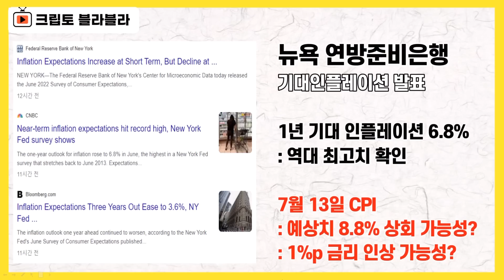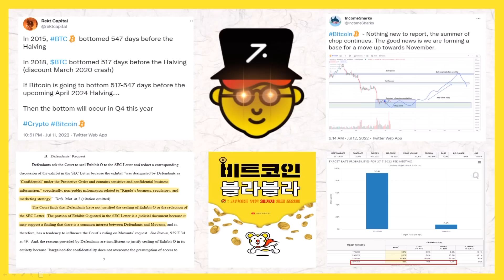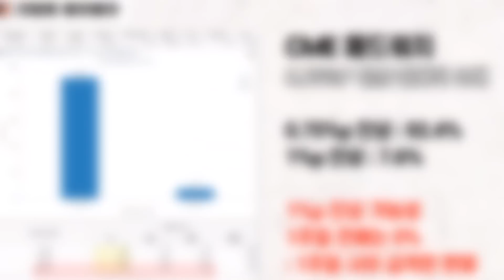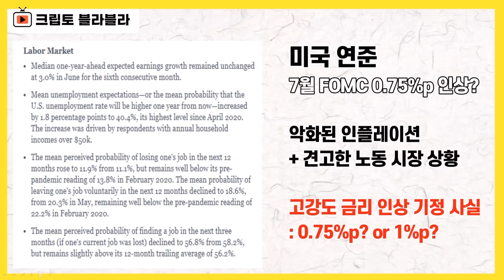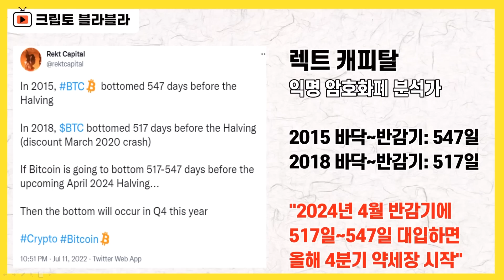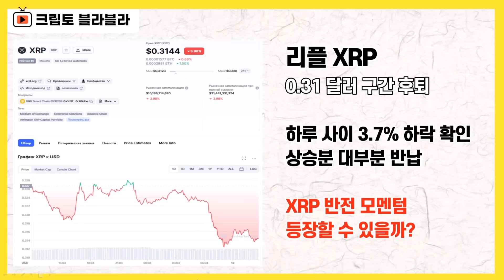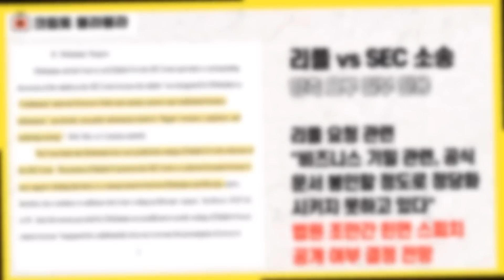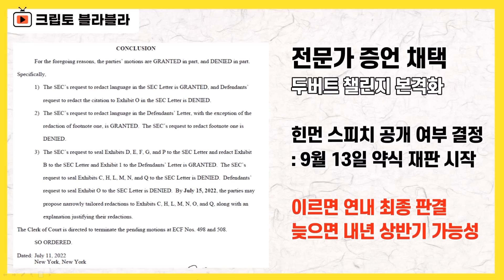리플 소송 속보! 드디어 법원 등판! 인플레이션 D-1, 악재속 긍정 시그널! / 크립토 블라블라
안녕하세요.

단기적으로 거시경제의 방향성을 가를
중요한 지표들의 발표를 앞두고 있다보니
증시도 비트코인도 상당히 어려운 흐름을

뉴욕증시 3대 지수 모두 하락 마감한 가운데
비트코인 역시
2만 달러를 반납하는 모습을 보여주고 있습니다.

중요 지지라인이어야 할 2만 2천 달러
돌파 여부에 주목하고 있다가
졸지에 2만 달러 밑으로 빠지는 상황을
바라보게 된 것입니다.

워낙 시장을 크게 흔들 수 있는 지표에 대한
발표가 목전이다 보니까,
투자자들이 그만큼 움츠러든 것으로
바라볼 수 있는 부분입니다.

13일 발표되는 소비자 물가지수 상황에 대해
좀 더 부정적인 부분을 안겨준 것은
미국의 기대인플레이션이었습니다.

뉴욕 연방준비은행이 조사한 1년 기대인플레이션
지수가 발표가 됐는데,
이게 6.8%를 기록하면서
역대 최고치를 기록한 겁니다.

많은 미국 사람들이
앞으로 1년 동안 상당 수준의 인플레이션이
이어질 것이라고 예상하고 있는 것인데,

이렇다 보니
이번에 발표되는 소비자 물가지수가
시장의 예측치인 8.8%를 넘어서는 것 아니냐,
급기야 연준이 이번달 금리를 인상하면서
1% 포인트를 인상할 수 있는 것 아니냐,
이런 흉흉한 전망들까지 더해지고 있습니다.

시장 분위기가 이렇다 보니
비트코인 강세론을 견지해 온 분석가들조차,
비트코인이 반등할 수 있는 상황이지만,
소비자 물가지수 등 인플레이션 상황을
지켜봐야 한다,
이런 조심스러운 입장을 내놓고 있습니다.

금리 리스크가 그만큼 시장을
아주 강하게 압박하고 있다는 점을
새삼 느낄 수 있는 부분인데,

여러 분석가들이 바라보는 시장 상황도
하나씩 짚어보도록 하겠습니다.

리플 소송과 관련해서는
법원이 이제 본격적으로 갈래타기에 나선
모습입니다.

SEC와 리플 측이 주장하고 있는
전문가 증언 배제 이슈와 관련해
어느 정도 갈리치기에 나선 모습을
확인해주고 있습니다.

세밀하게 의도까지는 파악하기 어려워도,
우려만으로 공식적인 문건을 삭제하거나
비공개할 수는 없다,

이런 큰 기준 안에서
일부는 양측의 요구를 받들였고
또 일부는 양측의 요구를 거절했습니다.

시장이 참 어렵게 흘러가고 있습니다.

뉴욕연은의 기대 인플레이션 지수가
발표된 이후 특히나 더
부정적인 감정을 더하고 있는 모습입니다.

과연 하루 앞으로 다가온
미국의 지난달 인플레이션 지수가
어떻게 나오게 될지가 초미의 관심사인데

한국시간으로 7월 13일 밤 9시 반까지는
이런 모호한 하락 횡보의 양상이
좀 더 이어지게 될지 모르겠습니다.

이건 암호화폐 시장의 내적 문제로 인한 것이
아니라는 점 참고하시면서
시장 바라보시면 더 좋을 것 같습니다

감사합니다.